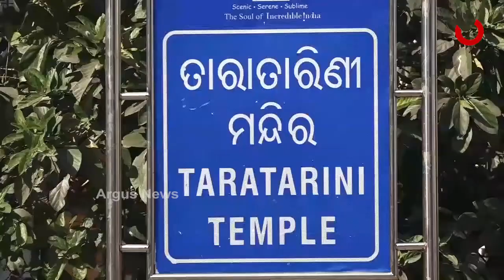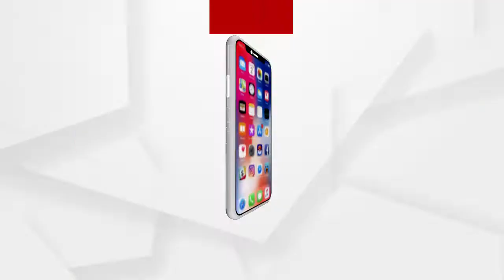9 ମାସ ହେଲା କୋଭିଡ ପାଇଁ ବନ୍ଦ ରହିଛି ମା ତାରା ତାରେଣୀ ମନ୍ଦିର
9 ମାସ ହେଲା କୋଭିଡ ପାଇଁ ବନ୍ଦ ରହିଛି ଗଞ୍ଜାମ ପ୍ରସିଦ୍ଧ ତାରା ତାରେଣୀ ମନ୍ଦିର । ଯାହାପାଇଁ ଭକ୍ତ ମନରେ ଦୁଃଖ ରହିଥିବାବେଳେ ବ୍ୟବସାୟ ନଥିବାରୁ ଚିନ୍ତାରେ ଦୋକାନୀ । ମନ୍ଦିର ଉପରେ ନିର୍ଭର କରୁଥିବା ସେବାୟତମାନେ ବି ଦୁର୍ଦ୍ଦିନରେ ଦିନ କାଟୁଛନ୍ତି ...